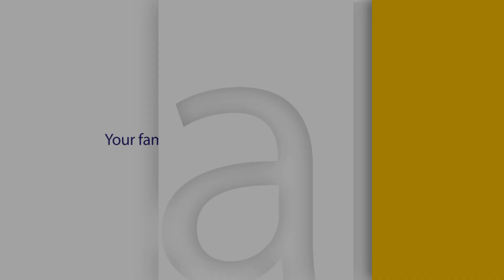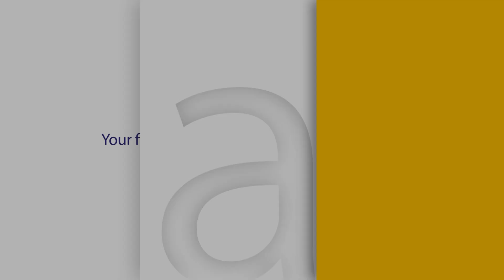The Great Controversy: A Work Of Reform, episode 26